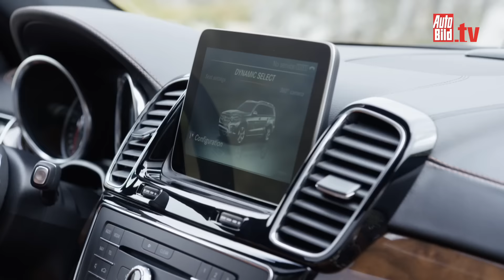Mercedes GLS (LA 2015)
Der Käufer kann zwischen drei Benzinern und einem Diesel wählen. Bestellbar ist der GLS ab sofort, Kostenpunkt ab 74.791 Euro. 258 PS leistet der 330d.